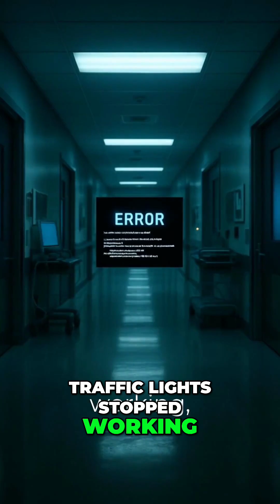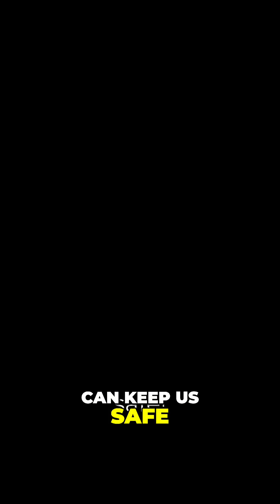Cyber Saboteur: Techlandia's Digital Disaster & STEM Girls!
A sneaky hacker known as Cyber Saboteur targeted Techlandia, exploiting weak digital security. The attack caused widespread chaos—traffic lights failed, hospitals crashed, and the power grid went dark! But the Super STEM Girls jumped into action, coding solutions and saving the day. 'This is my chance!' Can simple passwords keep us safe?